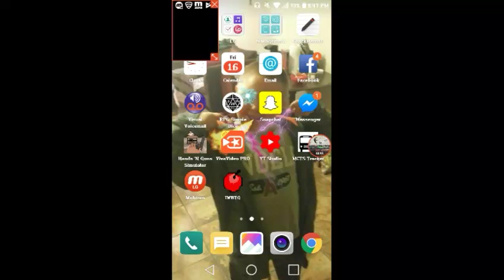I dont wanna be the guy / I wanna be the guy gameplay